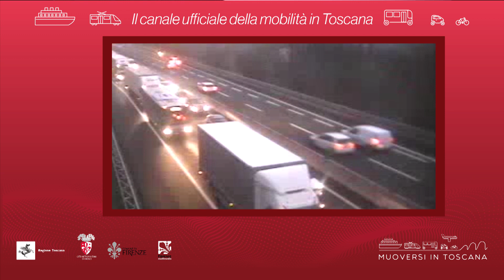Muoversi in Toscana - Edizione delle 19.30 del 31 marzo 2021